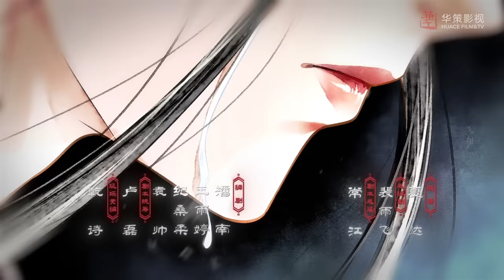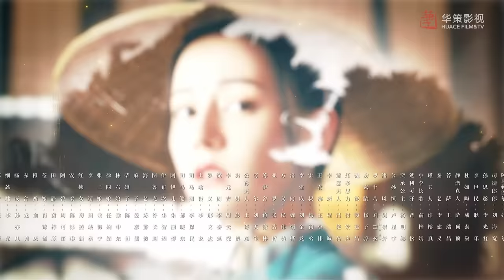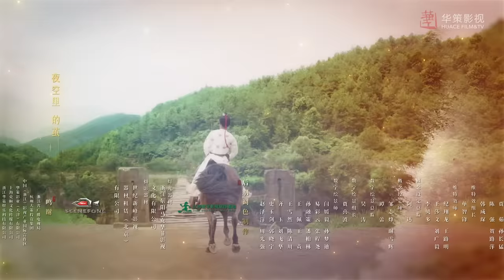[ENG SUB] 长歌行 第9集 | The Long Ballad EP09（迪丽热巴、吴磊、刘宇宁、赵露思主演）